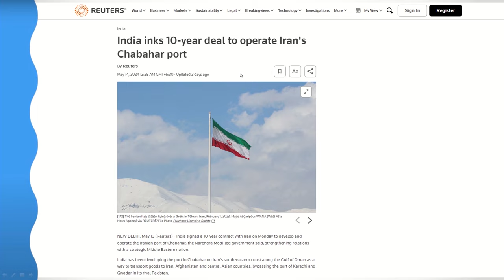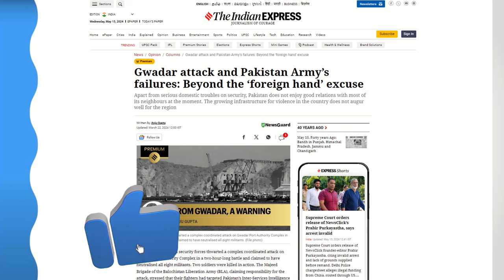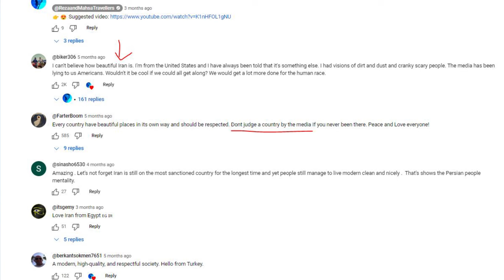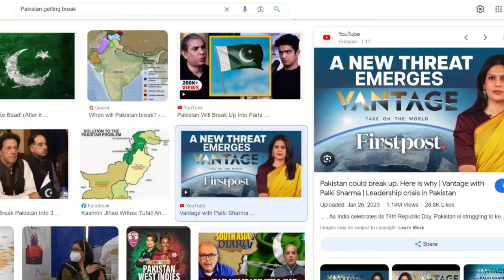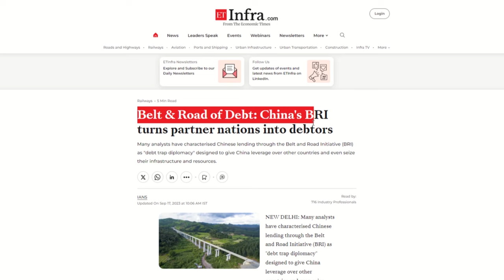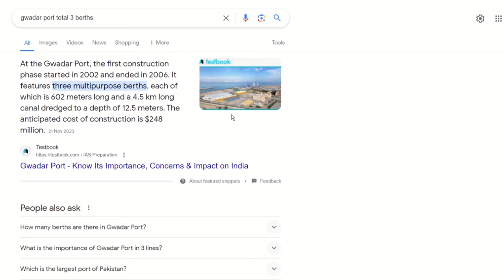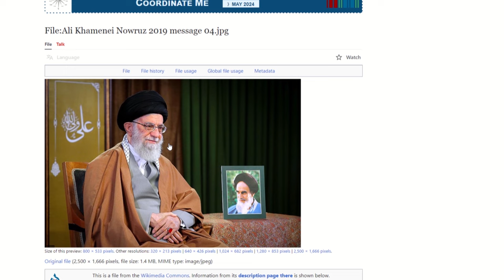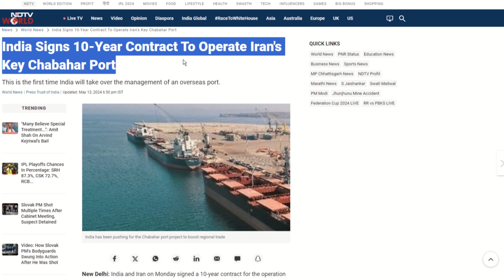Chabahar Port: India & Iran's SECRET Weapon Against China | Chabahar Port VS Gwadar Port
Chabahar Port: India & Iran's Game Changer? 🇮🇳🇮🇷 vs 🇨🇳🇵🇰
The future of trade is heating up in the Arabian Sea!

India and Iran just signed a game-changing 10-year deal for the Chabahar Port. But this move challenges China's grip on the Gwadar Port, sparking a hidden trade war.

In this video, we dive deep into:

Why Chabahar is a strategic win for India and Iran
How this disrupts China's Belt and Road Initiative
The surprising history of the Chabahar Port (US involvement?!) ️‍♂️
Will the US sanction this deal?
This is a must-watch for anyone interested in:

Geopolitics and global trade
The rise of India and Iran as economic powerhouses
How China's billion-dollar projects might be at risk